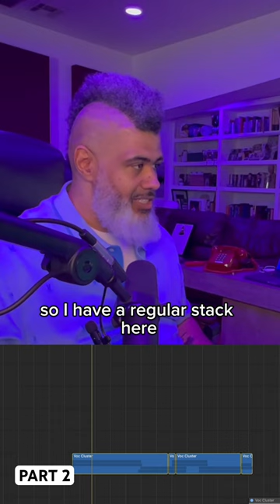PART 2…Demi’s vocals are FIRE 🔥🤘demilovato